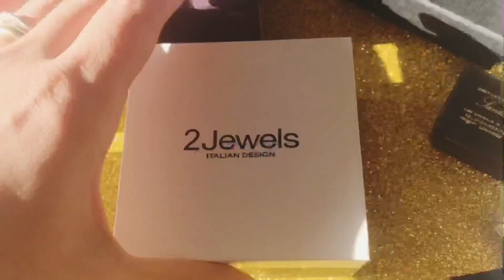GOLD&SILVER ! my jewels